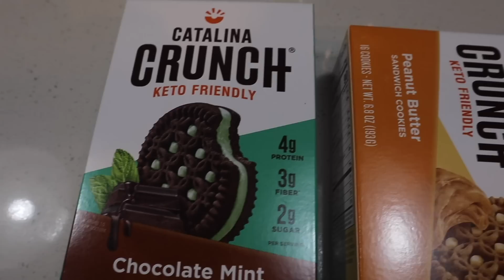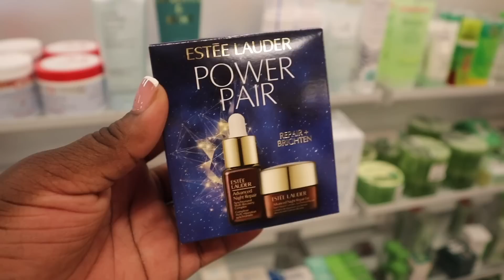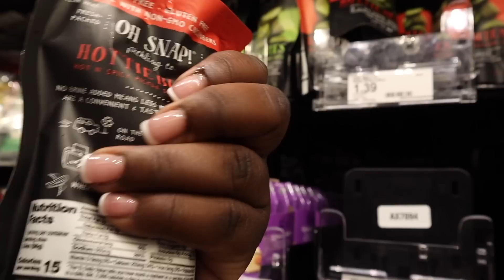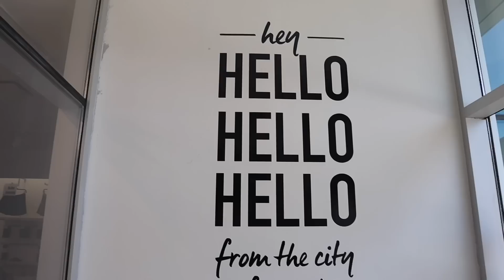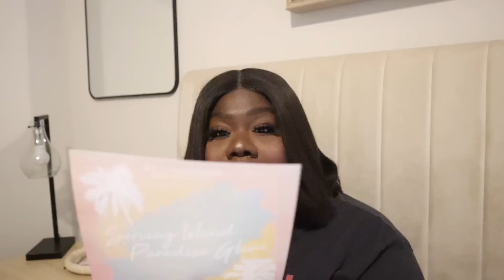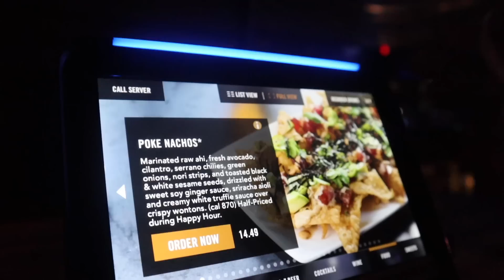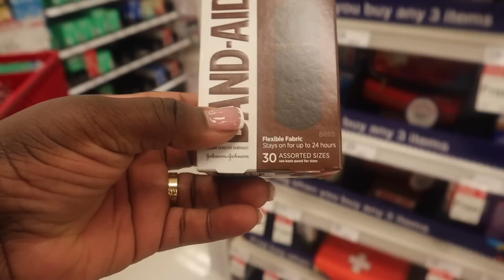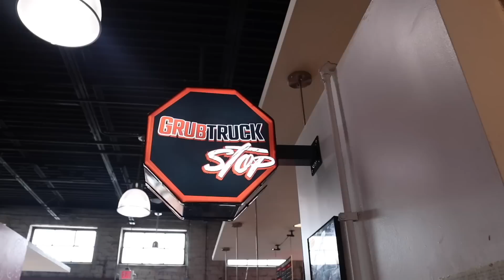VLOG — I CAN’T BELIEVE THIS !! DATING MYSELF + TARGET FINDS + NEW RUG 🦓 + HAIR PROBLEMS + NEW WINES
True crime girlies

What I wore in this vlog

Green pants
Zebra top
Brown maxi dress

New rug

MAKE-UP
Setting powder
Setting spray
Gloss
Lip liner